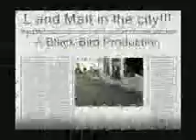L and Matt, a day in town!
L and matt cosplay in town!

A Black Bird production